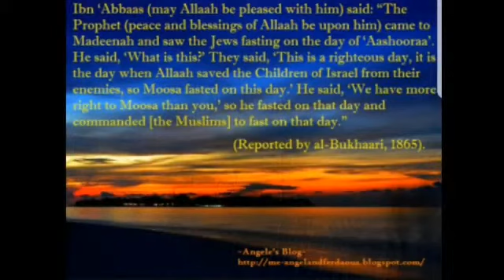Jews an Muslims both fast on the same day